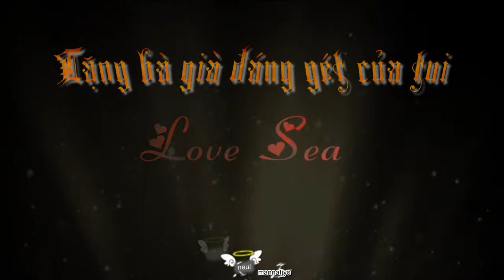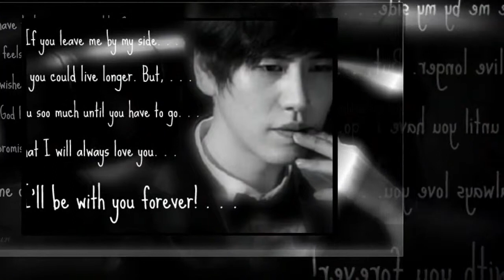7 years of love - Kyu Hyun ( Love Sea )